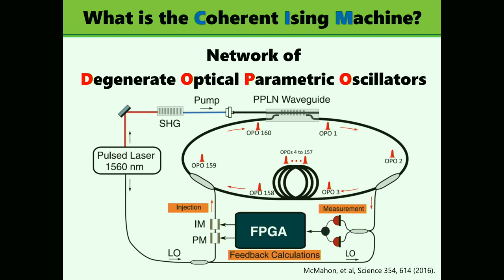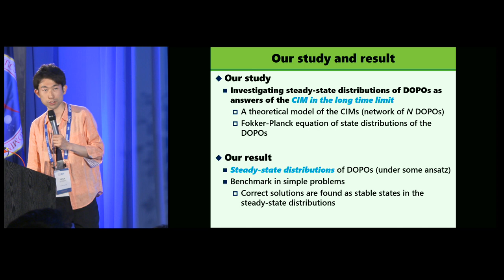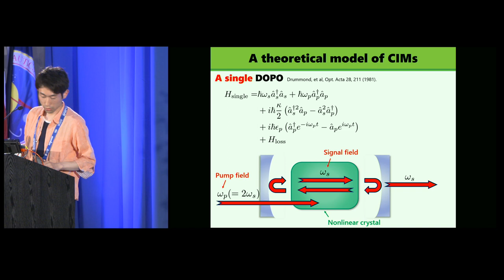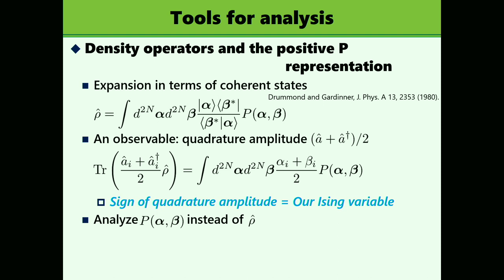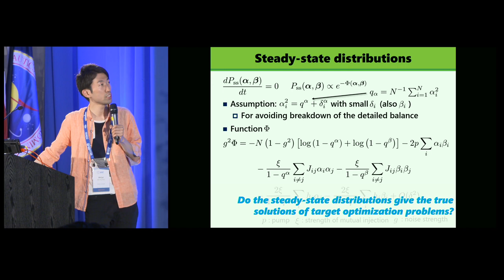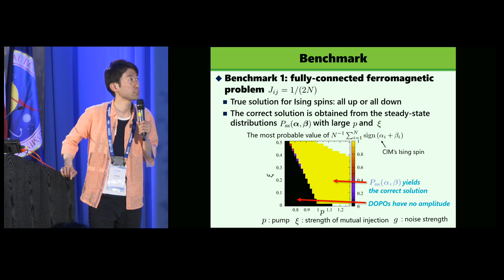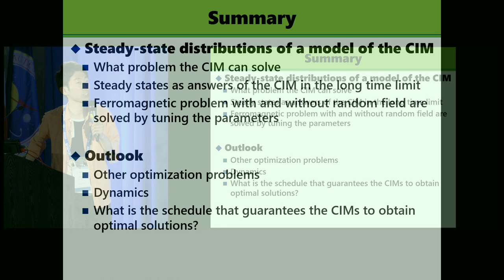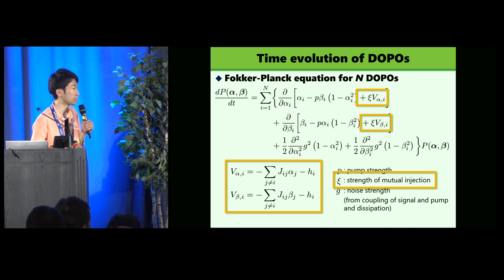11 Ryoji Miyazaki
This is a video of Ryoji Miyazaki's presentation at the 2018 Adiabatic Quantum Computing conference at NASA Ames Research Center, Mountain View CA